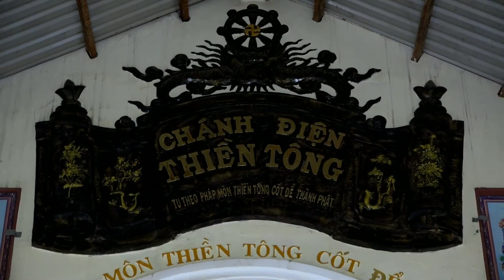Giải đáp Thiền Tông: Thời nay có ai về được Phật Giới chưa?